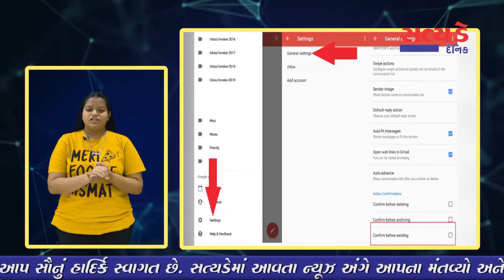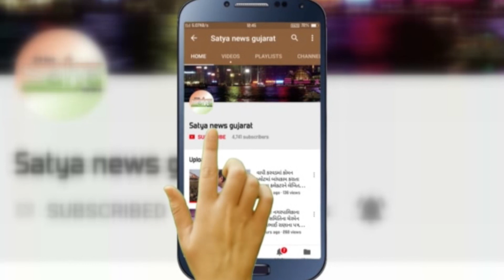ચાલો જાણીયે Gmailના નવા ફીચર વિશે